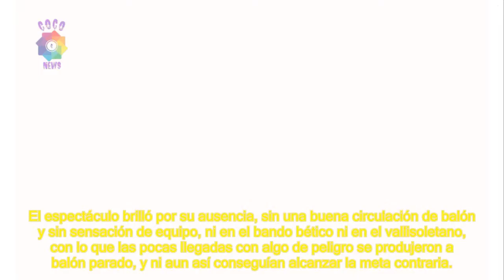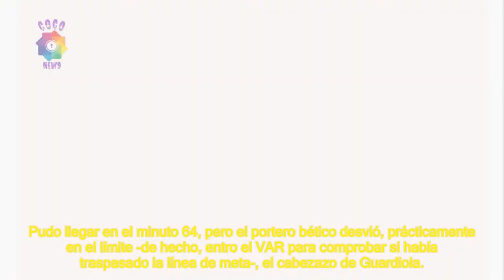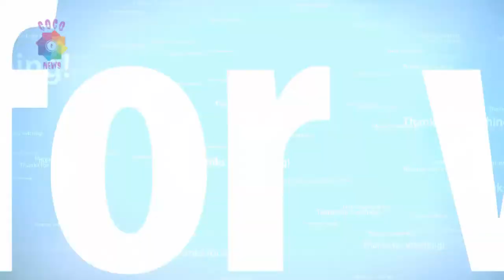El Betis volvió al camino de la victoria ante Valladolid con Lainez y Guardado en la cancha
► Todo sobre noticias, escándalos, ídolos, verdades, diversión, ajedrez, accidentes, canciones y más. No olvide registrarse, amar y compartir para ayudarse mutuamente al conocer el mundo de las grandes noticias.
► Si cree que la imagen o imagen en este canal viola los derechos de autor que posee o controla, puede enviar un aviso por escrito a mi correo y lo eliminaré de inmediato.